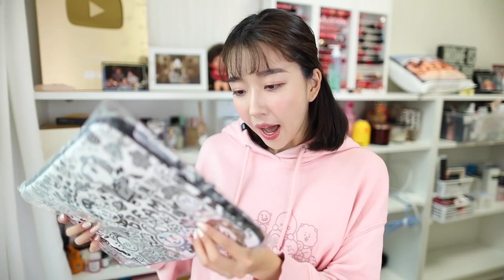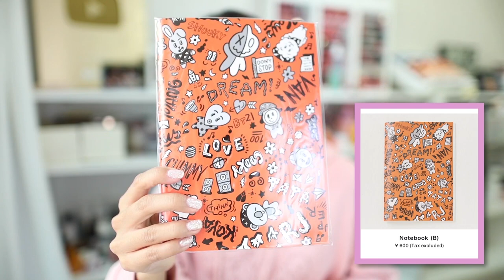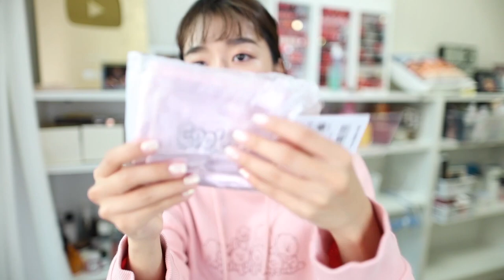BELANJA BORONG BT21 LIMITED EDITION JEPANG UNTUK SUBSCRIBER?! 😱🙈💕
1.Susbcribe ke Channel Sunnydahyein
2.Follow Instagram aku @sunnydahye
3.Follow Instagram @houseofhur
4.Komen di Post house of hur yang ada BT21 nya kenapa kalian ingin menang